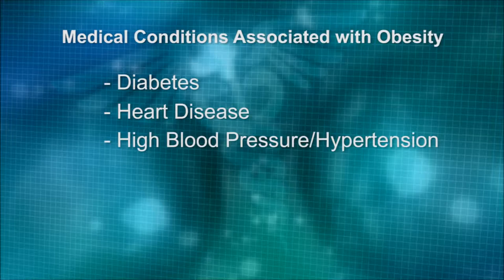Medical or Surgical Weight Loss at Bon Secours - Medical Mondays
Dr. Katharine Van Slyke and Dr. Anthony Terracina explain how controlling your weight can reduce your risk for many diseases.You have many choices to help you lose weight, such as a medically supervised program or minimally invasive bariatric surgery.